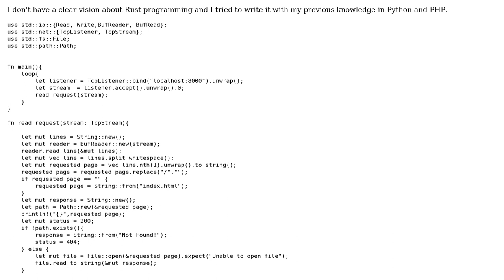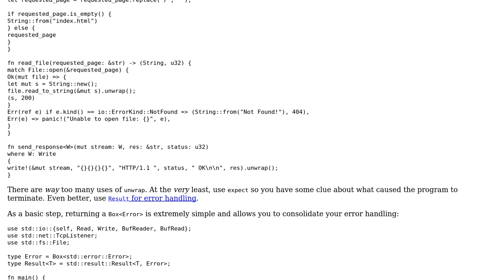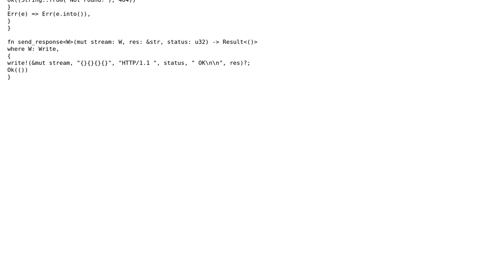Simple Rust Webserver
With thanks & praise to God, and with thanks to the many people who have made this project possible! | Content (except music & images) licensed under CC BY-SA | Music | Images & others | With thanks to user Shepmaster user Saeed M. user 200_success and the Stack Exchange Network Trademarks are property of their respective owners. You are responsible for your own actions.